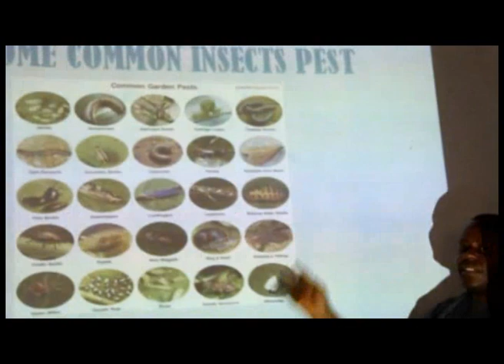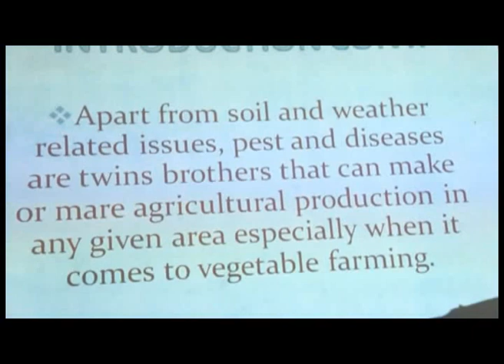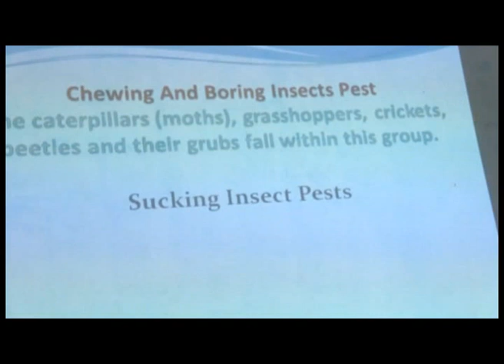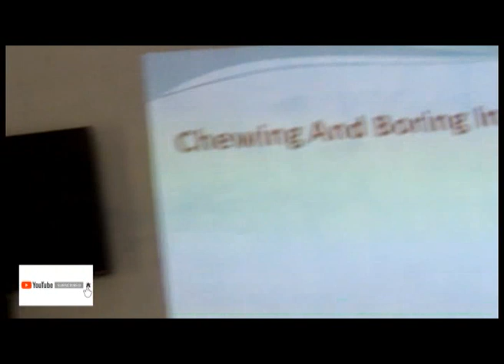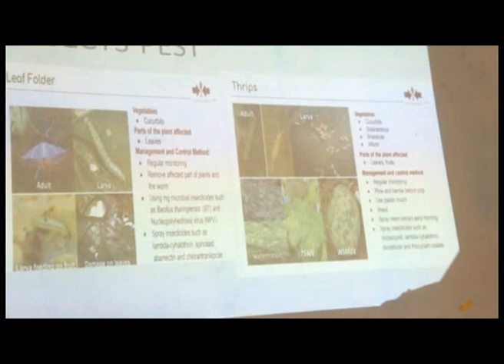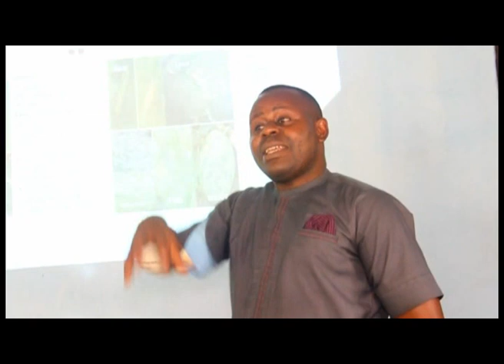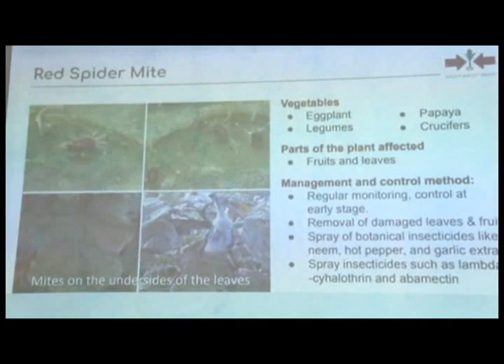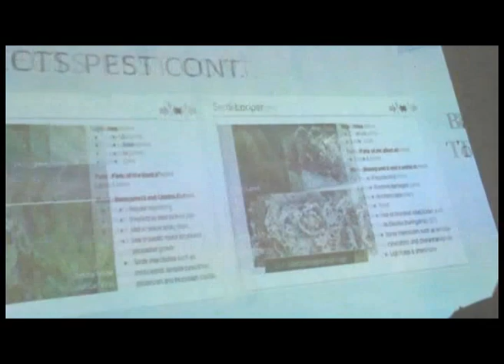Effective Step by Step Pests Control in Vegetable Farming eg Cucumber 🥒, Tomato 🍅🍅 etc.